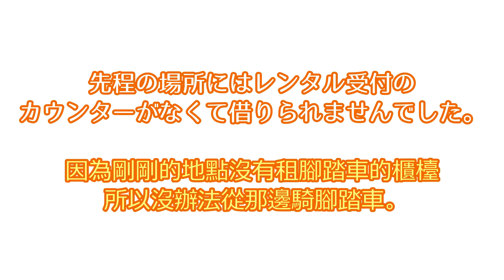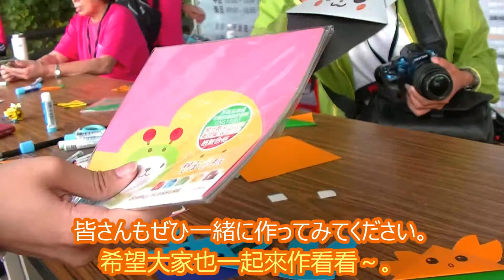台湾桃園-永安漁港-観光／連台灣人都驚訝的美景(海辺の絶景サイクリング)【日本語字幕／國語字幕】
場所：桃園市永安漁港
【“你一定會用得到”的日文文法解說！！

日本人のHirotoと台湾人のAmyによる台湾紹介ムービー「ahhh!! -Amy & Hiroto's Happy Holiday-」。
ガイドブックにも載っていないようなローカル情報が見つかるかも！？
日本語翻訳字幕付き！！

台灣人的Amy和日本人的Hiroto去台灣各種各類地方玩，「ahhh!! -Amy & Hiroto's Happy Holiday-」。
裡面有國語翻譯字幕，如果要學習日文的話可以看這影片學習一下咯～！！